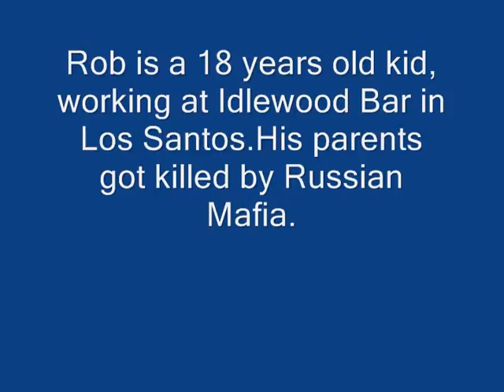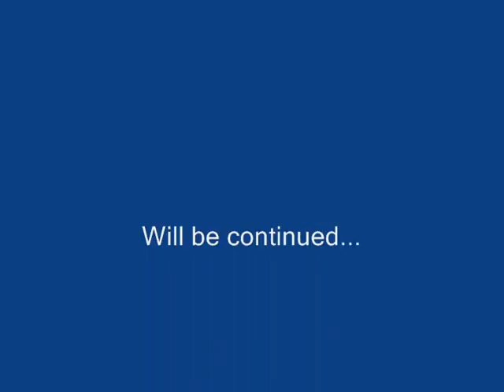Robert Wasserman's Story - Trailer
A story about a guy called Robert